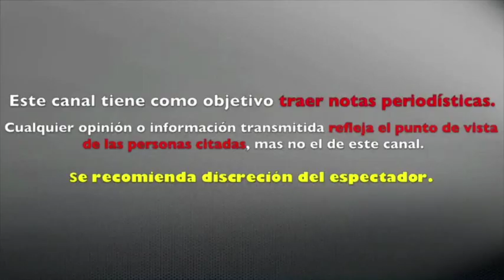SOFIA CASTRO da INVALUABLE MUESTRA de APOYO a la GAVIOTA tras ANUNCIAR DIVORCIO